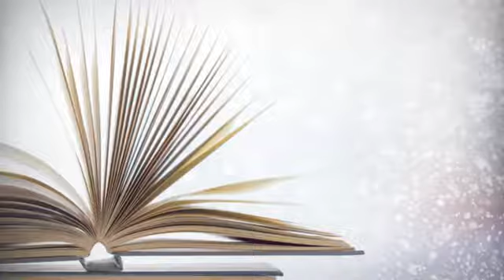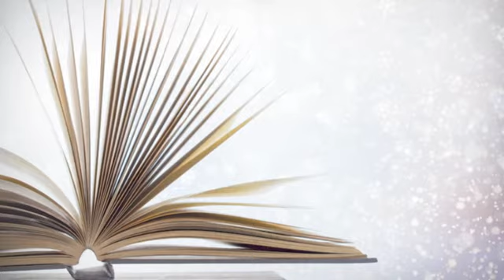康来昌：弥赛亚之诗（一）——台北行道会 20171210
康来昌牧师微信公众号《怜恤》（ID：He-is-）视频平台